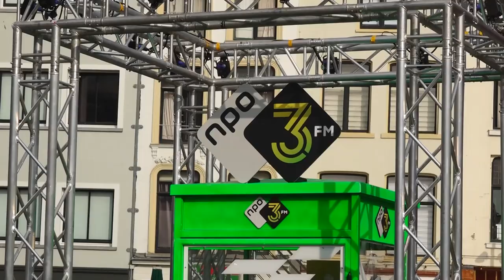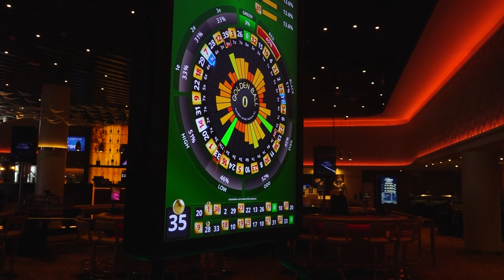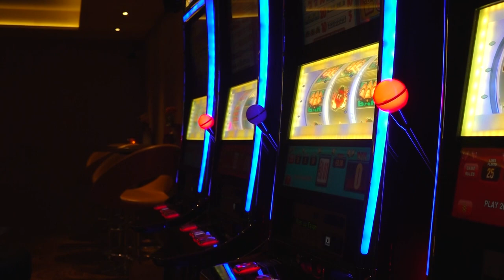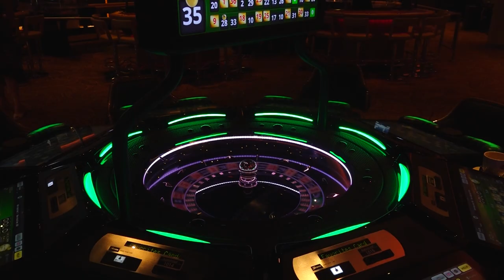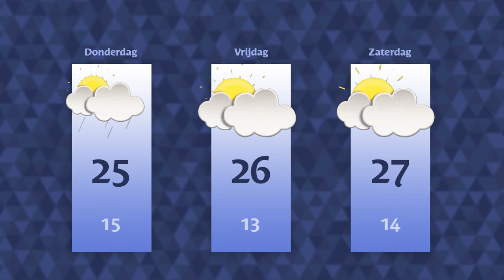Woensdag 21 juni 2023 || RN7 REGIONIEUWS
Het Glazen Huis komt in december naar Nijmegen,
garagebox Malvert werd waarschijnlijk gebruikt voor plofkraken
en radio-dj Fernando loopt de 4Daagse voor het goede doel.